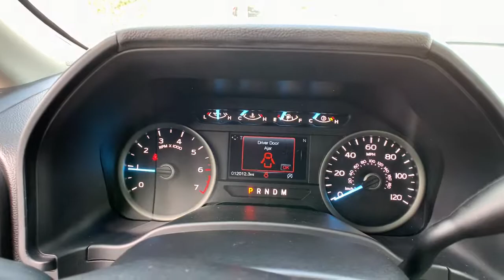2018 Ford F-150 Carson City, Reno, Northern Nevada, Dayton, Lake Tahoe, NV 145875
Stone Gray Used 2018 Ford F-150 available in Carson City, Nevada at Carson City Toyota. Servicing the Reno, Northern Nevada,  Dayton, Lake Tahoe, NV area.

Introducing the  2018 Ford F-150.  Take a closer look at this full-size F-one-fifty. It's the light-duty pickup that leverages military-grade aluminum alloy and high-strength steel to produce class-leading towing and payload capabilities. What's more, available options let you customize its hard-working bed so you can be more productive than ever before.
1680# Maximum Payload,2 LCD Monitors In The Front,2 Seatback Storage Pockets,2-stage unlocking doors,200 Amp Alternator,26 Gal. Fuel Tank,3 12V DC Power Outlets,3.73 Axle Ratio,4-Way Driver Seat -inc: Manual Recline and Fore/Aft Movement,4-Way Passenger Seat -inc: Manual Recline and Fore/Aft Movement,4-Wheel Disc Brakes w/4-Wheel ABS  Front And Rear Vented Discs  Brake Assist  Hill Hold Control and Electric Parking Brake,4WD selector (electronic hi-lo),4WD type (part time),60-40 Folding Split-Bench Front Facing Fold-Up Cushion Rear Seat,70-Amp/Hr 610CCA Maintenance-Free Battery w/Run Down Protection,ABS (4-wheel),ABS And Driveline Traction Control,Airbag Occupancy Sensor,Airbag deactivation (occupant sensing passenger),Aluminum Panels,Analog Appearance,Antenna type (mast),Anti-theft system (alarm),Anti-theft system (engine immobilizer),Anti-theft system (perimeter alarm),Armrests (front center),Assist handle (front),Assist handle (rear),Auto Locking Hubs,Auto On/Off Aero-Composite Halogen Daytime Running Lights Preference Setting Headlamps w/Delay-Off,Auto start/stop,Axle ratio (3.73),Battery saver,Black Door Handles,Black Power Side Mirrors w/Convex Spotter and Manual Folding,Black Side Windows Trim and Black Front Windshield Trim,Body side reinforcements (side impact door beams),Braking assist,Camera system (rearview),Capless fuel filler system,Cargo Lamp w/High Mount Stop Light,Cargo tie downs,Child safety door locks,Child seat anchors (LATCH system),Chrome Front Bumper w/Body-Colored Rub Strip/Fascia Accent and 2 Tow Hooks,Chrome Grille,Chrome Rear Step Bumper,Clearcoat Paint,Clock,Cloth 40/20/40 Front Seat -inc: 4-way adjustable driver/passenger headrests  manual driver/passenger lumbar and armrest w/storage,Compass,Connected in-car apps (app marketplace integration),Cruise Control w/Steering Wheel Controls,Cruise control,Crumple zones (front),Cupholders (front),Cupholders (rear),Day-Night Rearview Mirror,Daytime running lights,Deep Tinted Glass,Delayed Accessory Power,Digital odometer,Door handle color (black),Door sill trim (scuff plate),Double Wishbone Front Suspension w/Coil Springs,Drive mode selector,Driver And Passenger Visor Vanity Mirrors,Driver seat manual adjustments (4),Driver seat manual adjustments (lumbar),Driver seat manual adjustments (reclining),Dual Stage Driver And Passenger Front Airbags,Dual Stage Driver And Passenger Seat-Mounted Side Airbags,Dynamic Hitch Assist Back-Up Camera,Electric Power-Assist Speed-Sensing Steering,Electronic Stability Control (ESC) And Roll Stability Control (RSC),Electronic Transfer Case,Electronic brakeforce distribution,Electronic messaging assistance (voice operated),Electronic messaging assistance (with read function),Electronic parking brake,Emergency locking retractors (front),Energy absorbing steering column,Engine: 3.3L V6 PFDI -inc: auto start-stop technology and flex-fuel capability,Exterior entry lights (approach lamps),External temperature display,Fade-To-Off Interior Lighting,Fixed Antenna,Fixed Rear Window,Floor mat material (carpet),Floor material (carpet),Front And Rear Map Lights,Front Anti-Roll Bar,Front Cupholder,Front Fog Lamps,Front air conditioning,Front air conditioning zones (single),Front airbags (dual),Front brake diameter (13.8),Front brake type (ventilated disc),Front brake width (1.34),Front bumper color (chrome),Front fog lights,Front headrests (3),Front headrests (adjustable),Front seat type (40-20-40 split bench),Fr